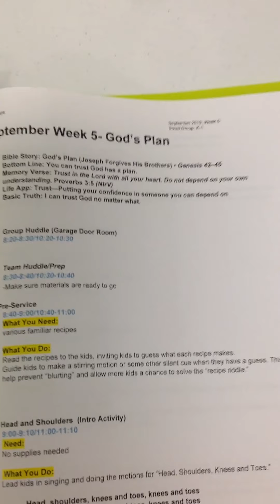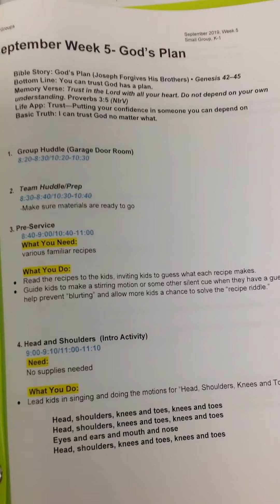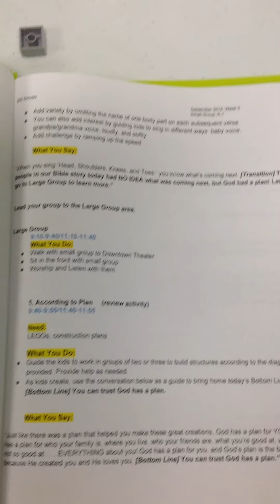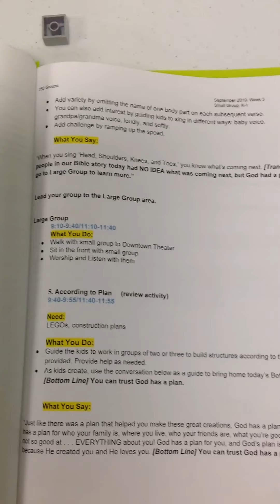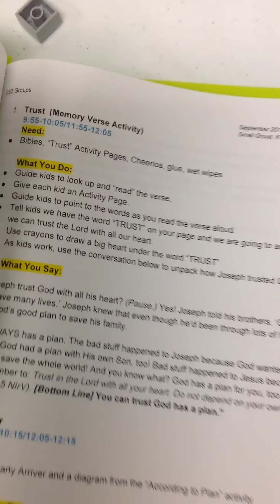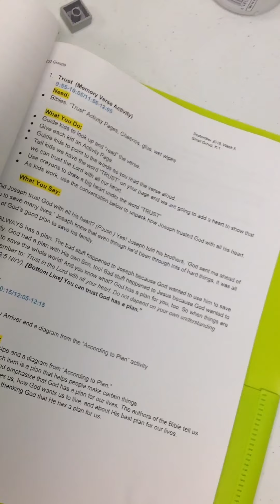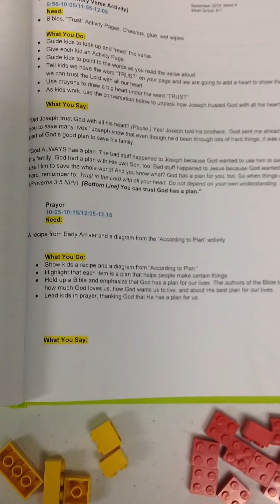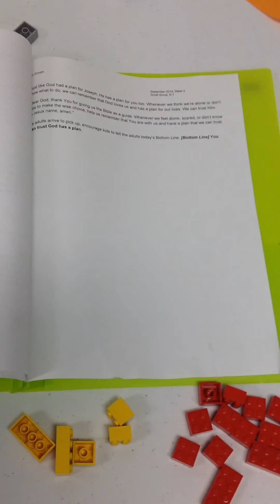K-1st September Week 5